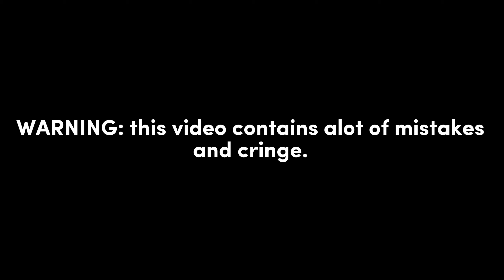𝐆𝐫𝐞𝐠𝐨𝐫𝐲 𝐌𝐞𝐞𝐭 𝐓𝐡𝐞 𝐀𝐟𝐭𝐨𝐧𝐬 || 𝐎𝐫𝐢𝐠𝐢𝐧𝐚𝐥 || 𝐟𝐭. 𝐏𝐞𝐰𝐩𝐚𝐰 𝐰𝐢𝐥𝐥𝐲 🏳️‍🌈✨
°•°Screenshots: 102°•°

°•°Time Estimated: 2-Minutes°•°